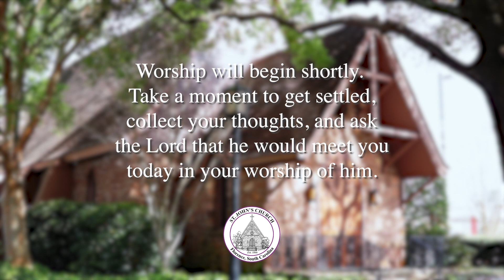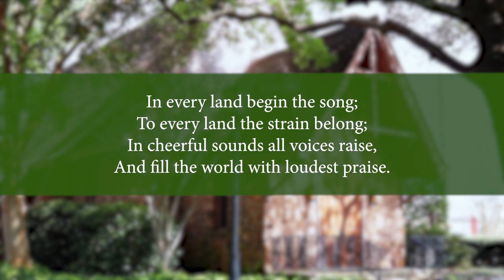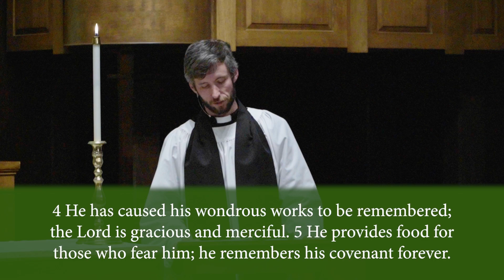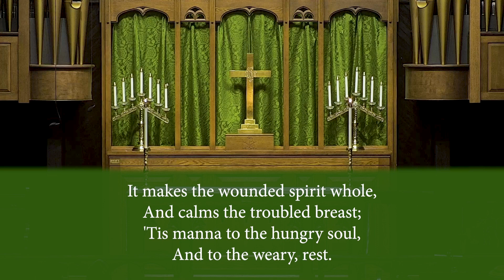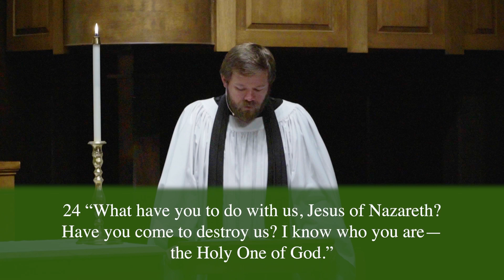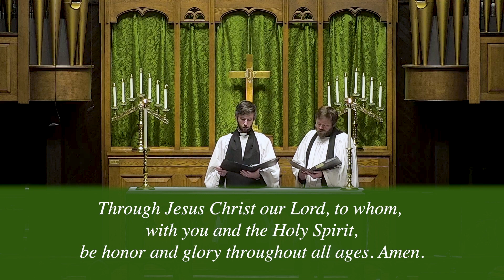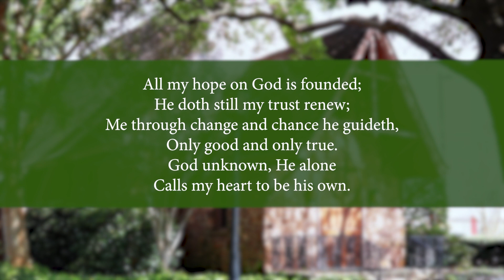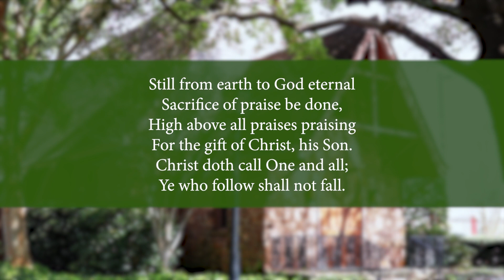Online Worship - Fourth Sunday of Epiphany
Attend church, wherever you are! Join us Sunday as we hear from Rev. Drew Miller.

for other sermons and teachings from St. John's, including videos and transcripts.